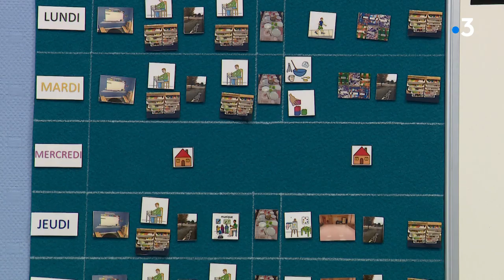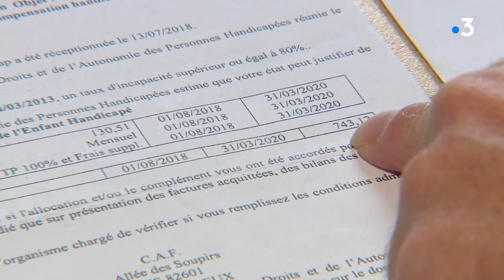TÉMOIGNAGE. Une mère proche aidante privée de la moitié de son allocation